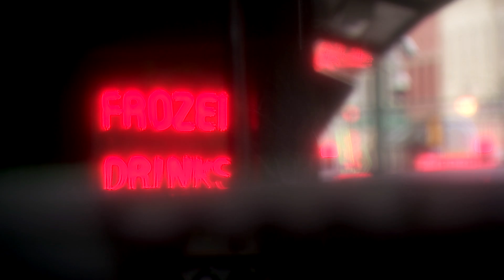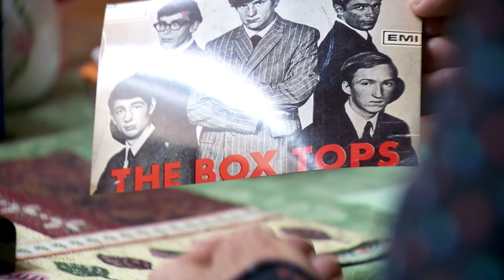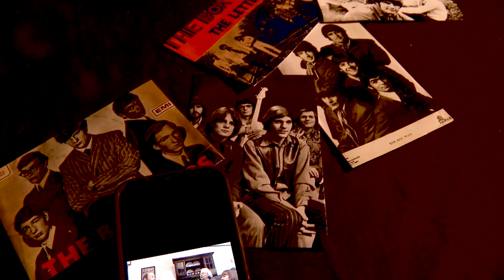Founding member of The Box Tops and mother touch hearts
Those who hit the very height of success will often tell you, it took some very special people to help get them there. One man knows exactly who to credit, and he's found a way to introduce that person to the world.